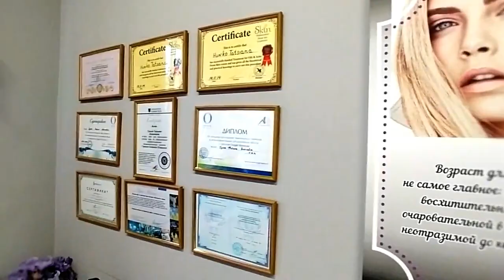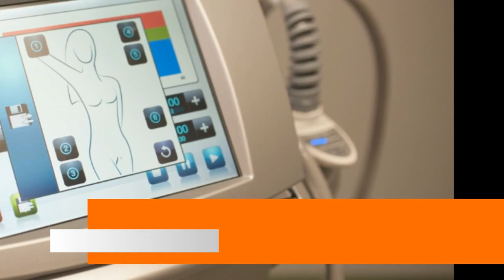Аппаратная косметология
В данном видео мы рассказываем об аппаратной косметологии,
которую вы или ваши родные можете пройти в нашем санатории.